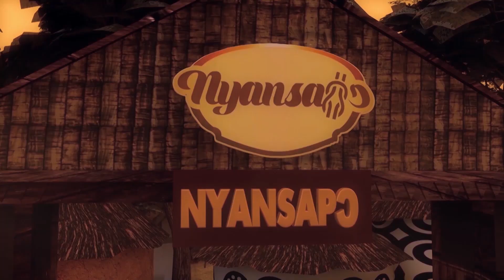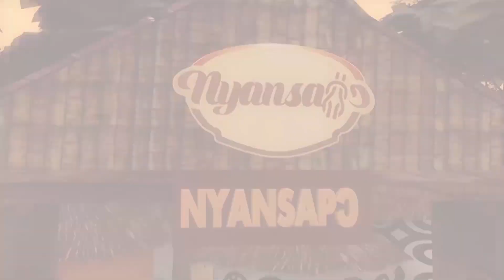HISTORY BEHIND DISCOVERY OF ASUOYEBOAH, KUMASI BY OKOMFUO YAMOAH PONKO